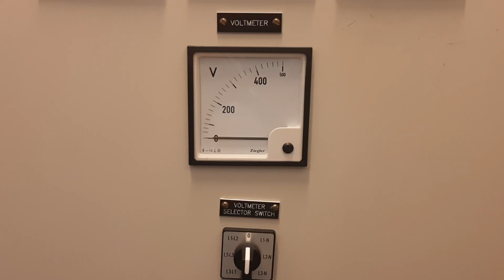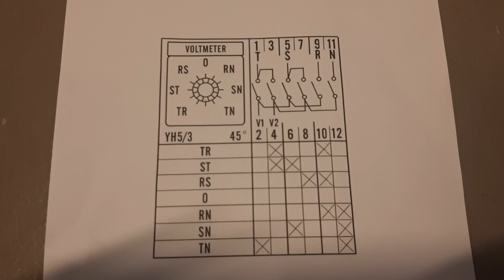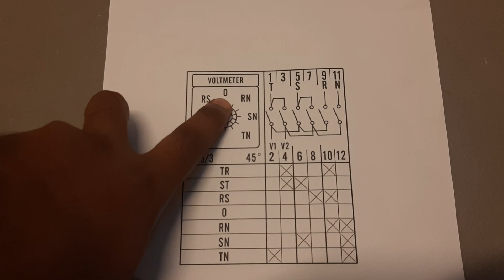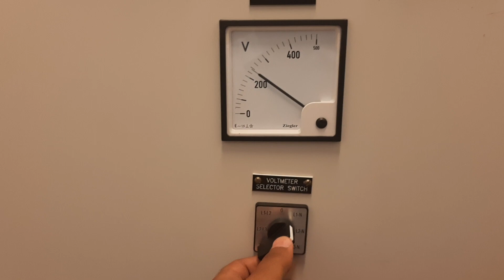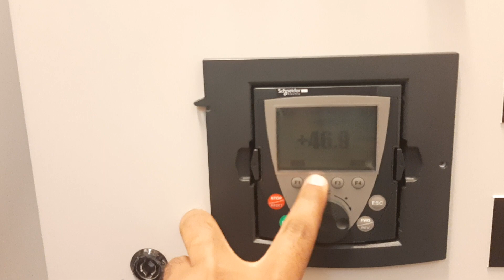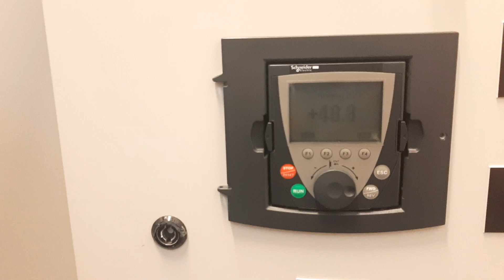Voltmeter Connection | Ammeter and Voltmeter | Digital Voltmeter | Voltmeter Wiring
Voltmeter Connection | 3 Phase Voltmeter Connection | Digital Voltmeter | Voltmeter Wiring
In this you will learn about we explain voltmeter connection with selector switch in general we can measure voltage by voltmeter and voltmeter connect in prallal so by connect voltmeter we can measure single phase voltage but if want to measure voltage between three phase we need to connect selector switch and by this selector switch we can measure voltage of three phase by rotating selector switch

In this video we explain single and three phase voltmeter connection for more information just watch and learn
 Volt meter connection
How to wiring voltmeter
Voltmeter and selector switch connection

Voltmeter,Connection,Selector,Switch,Volt,Voltage,Wiring,How to wiring volt meter,How to connect voltmeter,3phase volmeter connection,3phase volt meter diagram,voltmeter circuit

AND...